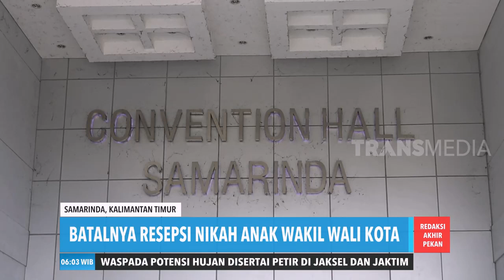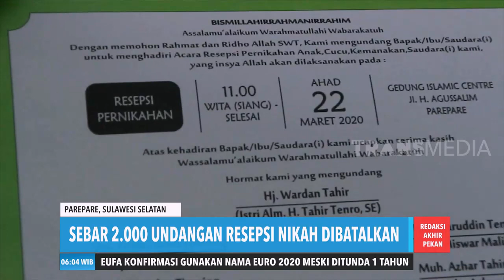Resepsi Nikah Batal Karena Corona | REDAKSI PAGI (22/03/20)